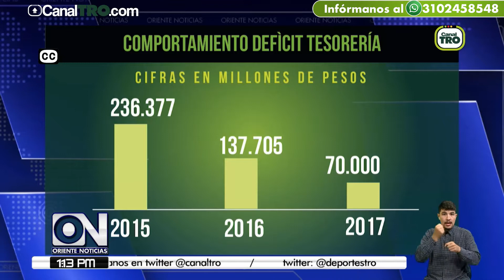'Se enreda categorización de Bucaramanga': Concejal Pedro Nilson Amaya